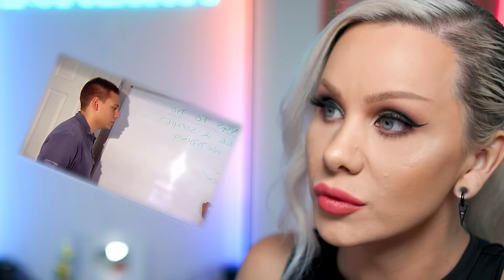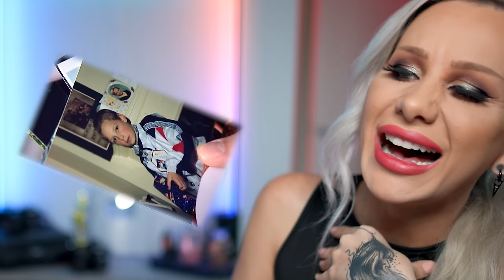$20,000 WEDDING almost RUINED! Don't Tell the Bride! vol 3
Luxeria reaction to Don't Tell the Bride! volume 3 BAD groom behaviour nearly ruins this £15,000 wedding! ($20,000) Flowers forgotten, a church nearly 1000 years old! Drama! A classic dress and a fancy country house, but the groom has other ideas! Is this the worst wedding ever?

Don't Tell The Bride S01E03

My Filming Setup
Camera - Canon R5 C
Lens - Sigma ART f/1.4 24mm
LED Lights - Neewer
Microphone - Sennheiser MKE 600
Memory Cards - Wise CFexpress
Vlog Camera - OSMO Pocket 3

And also now available on TEESPRING!

Luxeria is a Social Media Influencer/Digital content creator from the UK – Her commentary videos cover topics such as Beauty, Plastic Surgery, Science and gaming.